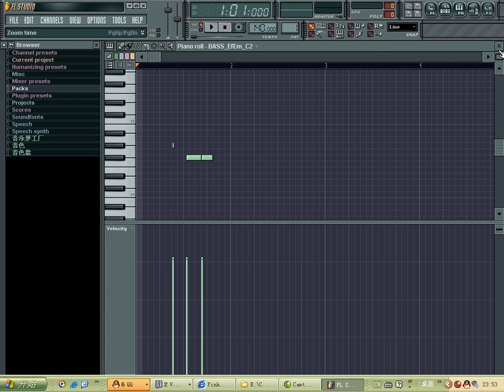賣血過年的水果視頻教程16